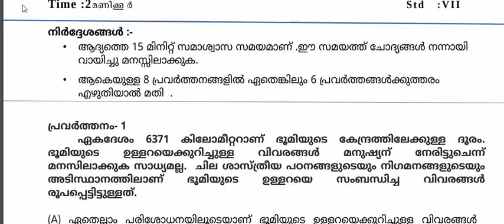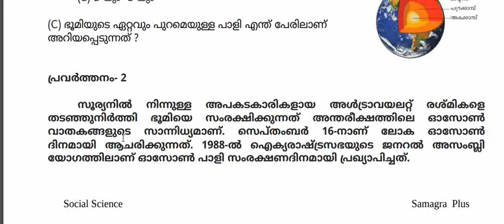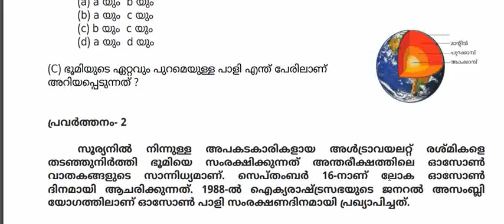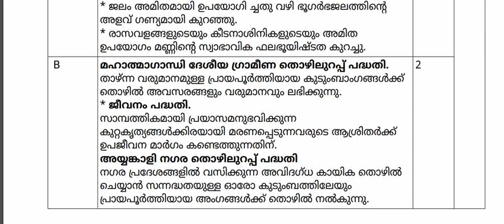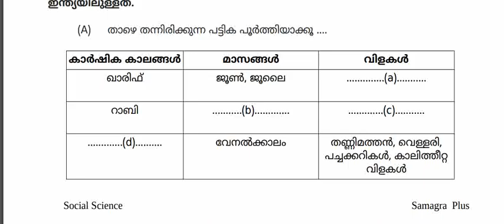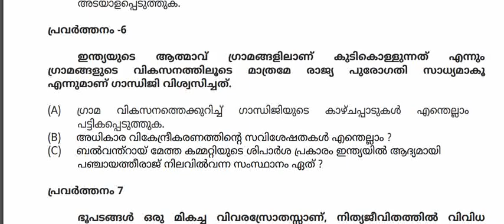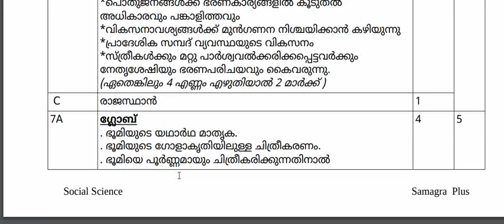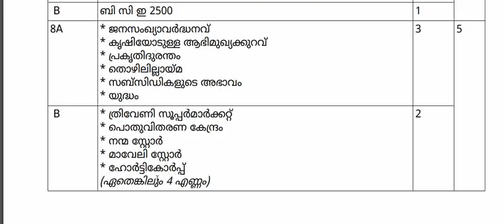STD 7 സാമൂഹ്യ ശാസ്ത്രം SECOND TERM QUESTION PAPER 2024-25 CHRISTMAS EXAM EVALUATION MODEL QUESTION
STANDARD 7 സാമൂഹ്യ ശാസ്ത്രം SECOND TERM QUESTION PAPER 2024-25 CHRISTMAS EXAM EVALUATION MODEL QUESTION ,
CLASS 7 സാമൂഹ്യ ശാസ്ത്രം SECOND TERM QUESTION PAPER 2024-25 CHRISTMAS EXAM EVALUATION MODEL QUESTION ,

STD 7 SOCIAL SCIENCE SECOND TERM QUESTION PAPER 2024-25 CHRISTMAS EXAM EVALUATION MODEL QUESTION